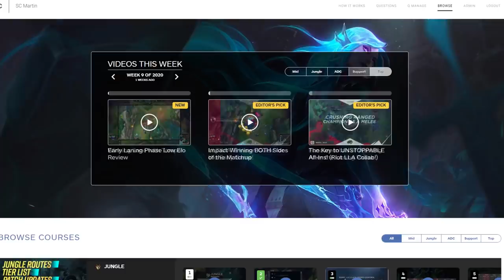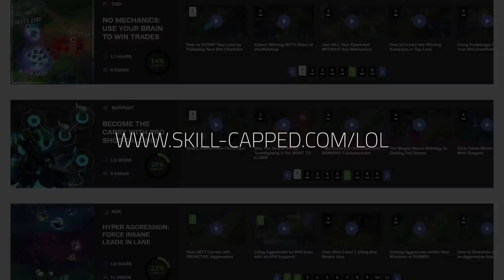BEST Solo CARRIES Patch 10.5 TIER LIST - League of Legends Jungle Challenger Guide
League of Legends Best Carry Junglers Patch 10.5 Tier List - Your jungle guide to the best champions to carry champions on patch 10.5

Skill Capped is a refreshingly new way to learn League of Legends. We have custom tailored courses optimized to teach you everything you will ever need to know to improve and climb the ladder. These are designed and validated by the top 0.02% of players in the world.

What are you waiting for? Take a look for yourself and find out why Skill Capped is THE hyper improvement platform for League of Legends

Concepts: League of legends, lol guide, league of legends guide, league of legends tier list, lol tier list, lol best champions, patch 10.5, patch 10.5 tier list, lol patch 10.5, lol patch 10.5 tier list, lol op champions, best junglers 10.5, jungle tier list 10.5, how to carry as jungle, how to carry, 10.5 changes, 10.5 rundown, patch notes 10.5, proguides, skillcapped, skill capped